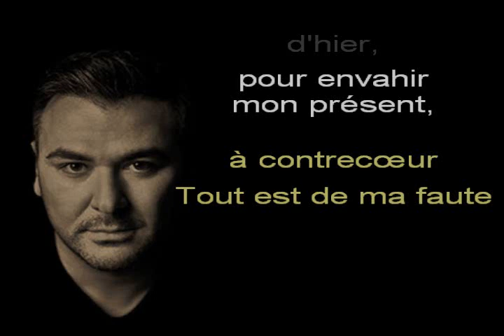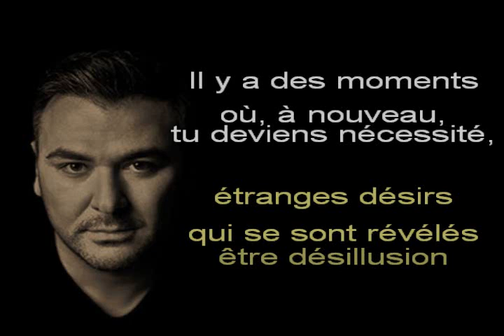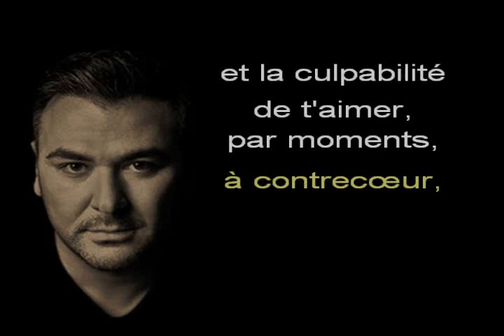Antónis RÉMOS, « Είναι στιγμές » (« Il y a des moments ») - Chanté GREC MODERNE + Trad FR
Musicien autodidacte né en Allemagne et ayant connu le succès en Grèce, Antónis RÉMOS est surtout connu dans son pays pour ses chansons d'amour, parmi lesquelles « Είναι στιγμές » (« Il y a des moments »), un texte sur la rupture et les regrets, dont je vous offre une adaptation en langue française.